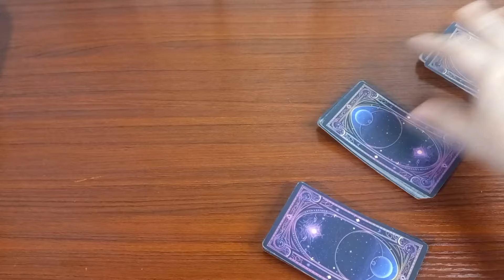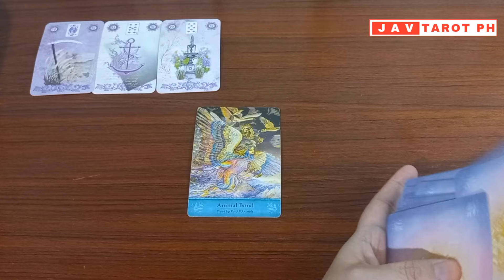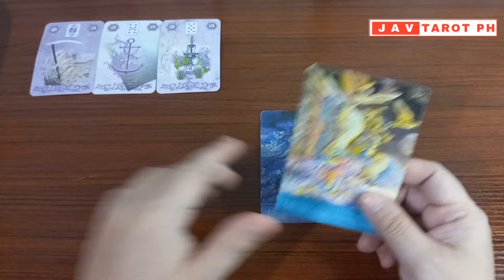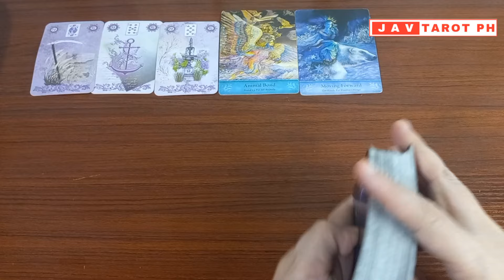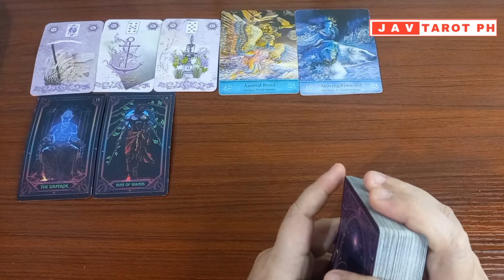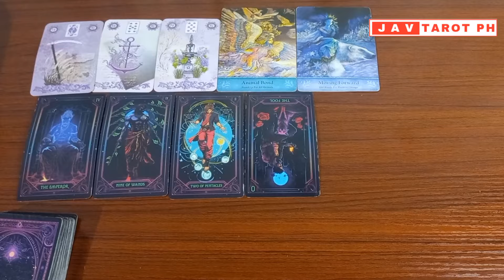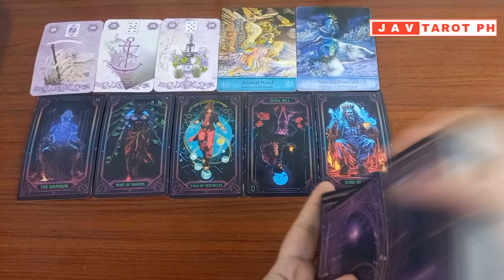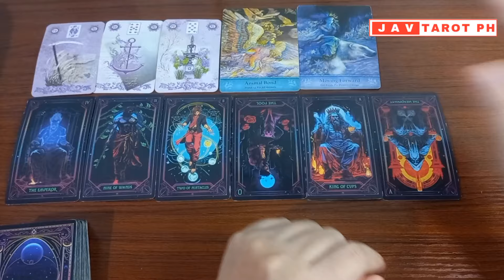ARIES November 8, 2024 DAILY Gabay Tarot Reading